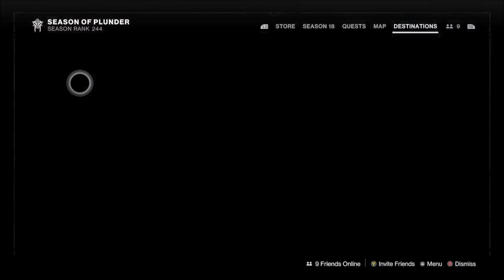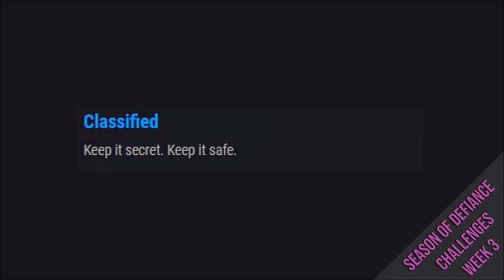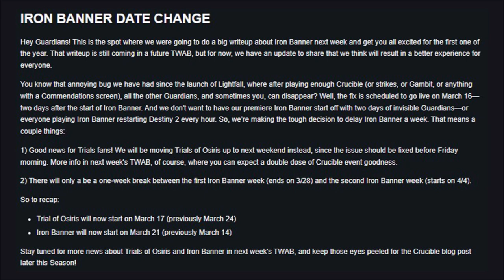Destiny 2 | THIS WEEK IN DESTINY - March 14th 2023: Season of Defiance 3rd Week - Full Reset Guide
Helping New Lights and Veteran Guardians alike, by running you through weekly reset for the third week of the Season of Defiance, for March 14 throught to March 20 2023.
Covering the  Nightfall details, including champions, burns, modifiers.
The featured crucible playlist details and changes. Pinnacle Raid & Dungeon Info.
Legacy rotations information for Dreaming City, Shadowkeep, Beyond Light and Dares of Eternity. The updated Legendary Lost Sector rotation for the week.
Plus we go over new set of weekly challenges to face and a full rundown on the third week of the season's Bright Dust offering in the Eververse store.

00:00 - Opening
00:12 - Forsaken Details: Dreaming City Story and Blind Well Info
00:37 - Shadowkeep Details: Story Mission & Nightmare Hunts
01:00 - Beyond Light Details: Empire Hunt, Exo Challenge and Eclipse Zone
01:11 - 30th Anniversary Details: Dares of Eternity Loot Rotation
02:04 - Witch Queen Details: Weekly Story & Rotations
02:24 - Week 3 Raid Challenges
03:17 - Pinnacle Raid & Dungeon Info
04:13 - Season of Defiance Week 3 Challenges
05:58 - Eververse Bright Dust Offerings Week 3
07:08 - Legendary Lost Sector Daily Rotation for Week 3
09:15 - Nightfall Info
10:53 - Anti-Champion Artifact Mods, Weapons & Armor
12:13 - Featured Crucible Mode Info
14:36 - Other Weekly Information
14:59 - Outro and Thanks

Covering -
destiny 2 season of defiance
weekly reset destiny 2
lightfall